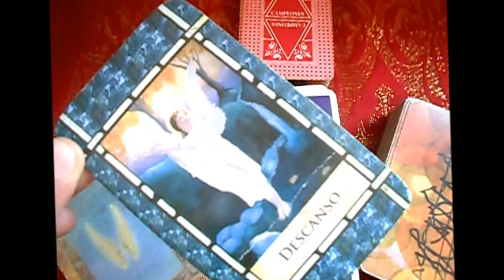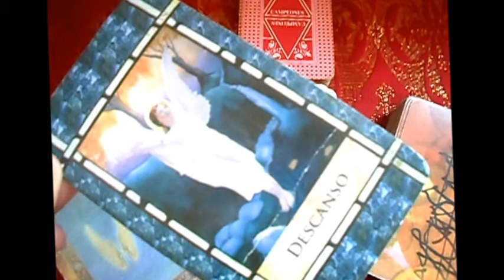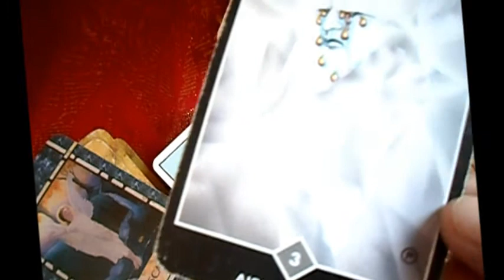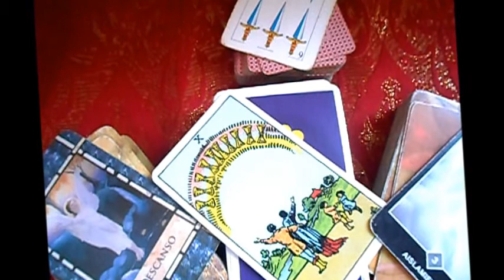♓PISCIS - Horóscopos semanal del 7-13 AGOSTO "Lanza de Luz"